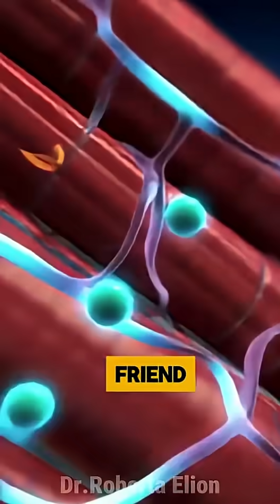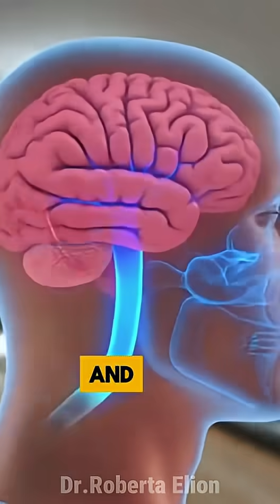five signs your body might be running low on magnesium